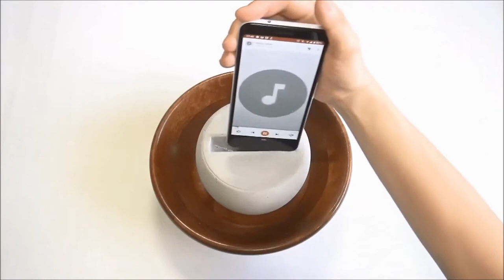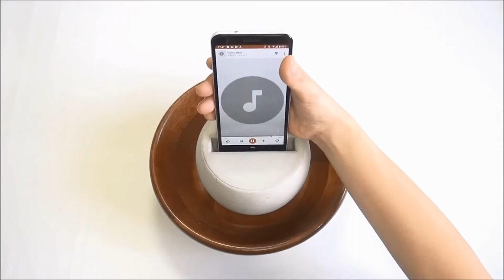音のサンプル《on＋木のお皿》＿ コンクリートのスマホスタンドスピーカー【on/おん】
お家にあるお皿などの身近なモノの上に乗せて完成させる
コンクリート製エコスピーカーです。

今回は
木のお皿を使って音を撮ってみました♪

受け皿の素材・形・大きさによって音が変わります。

この動画を参考に
いろいろな受け皿にチャレンジして楽しんでみてくださいねー。